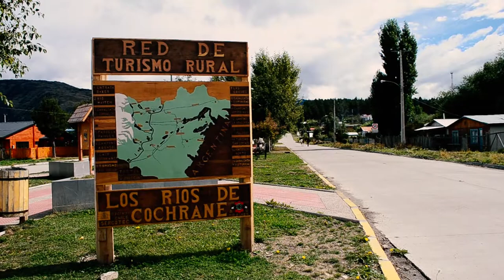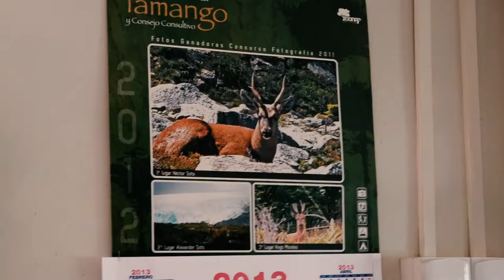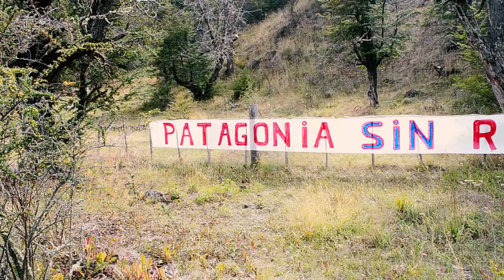Cochrane y río Baker - Chile2013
Recuerdos de Chile 2013 -
n.3 Cochrane y río Baker.